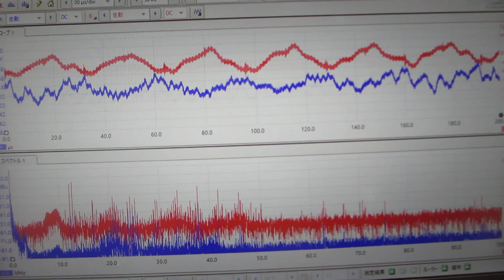メガヘルツ超音波の音圧データ（超音波システム研究所）